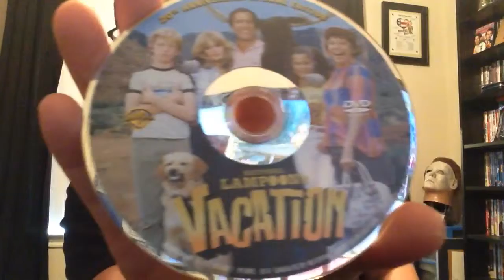National Lampoon's Vacation (1983) Movie Discussion